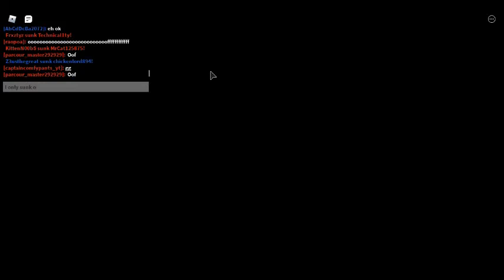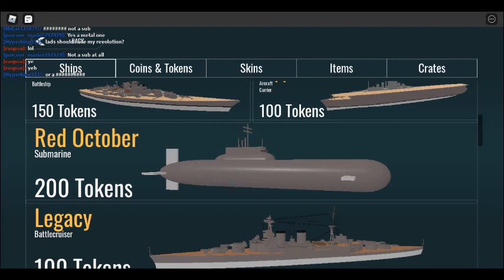Me checking out the Erbe in Warships! Roblox!